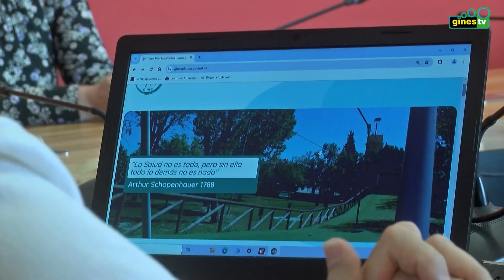El Ayuntamiento de Gines trabaja en la creación de una web para dar a conocer el Plan Local de Salud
El Ayuntamiento de Gines está trabajando en la creación de una nueva página web, que será presentada próximamente, con el objetivo de dar a conocer entre la ciudadanía las acciones y líneas de trabajo contempladas en el II Plan Local de Salud.

En este sentido, este lunes ha tenido lugar una reunión de trabajo en la que desde la delegación de Bienestar Social, Políticas de Igualdad y Salud se ha presentado al Alcalde, Romualdo Garrido, un primer boceto de este nuevo canal de comunicación, que pretende ser una ventana abierta a la visualización del plan.

La delegada municipal del área, María Jesús de los Santos, junto al personal asociado a la puesta en marcha del Plan Local de Salud, ha explicado las diferentes secciones y contenidos que albergará la web, desde la que se darán a conocer, entre otros aspectos, los espacios saludables con los que cuenta el municipio, además de diferentes iniciativas que se irán poniendo en marcha en los próximos meses.

Todo ello se presentará de una manera didáctica y adaptada a cualquier visitante, con lo que se pretende impulsar la difusión del plan de una manera especialmente viva, recogiendo y divulgando aspectos como la necesidad de una alimentación adecuada, la práctica deportiva o la salud emocional.

El lanzamiento de la nueva página web está previsto para el próximo 28 de mayo, coincidiendo con el Día Internacional de la Salud de las Mujeres.